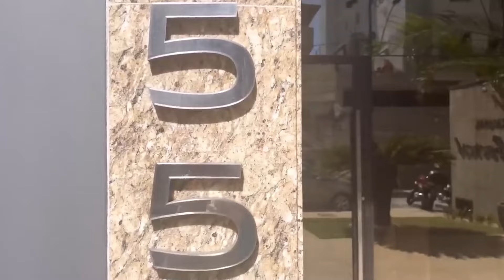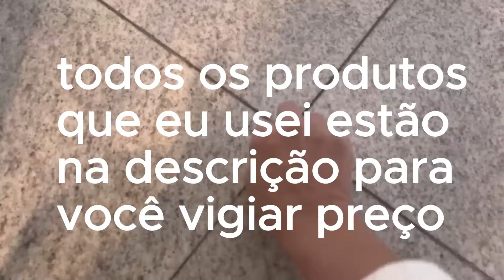12 limpezas da casa usando ESPONJA MÁGICA.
➤ Aqui estão 12 limpezas que faço aqui em casa usando apenas esponja mágica e que você, depois de ver isso, só vai querer usar esponja mágica também! No vídeo eu usei esponja mágica Max, mas a melhor, que não vai esfarelar tanto é a Mecx Clean que descobri recentemente. É incrível como é superior em qualidade, mas a Max, dentre as mais fáceis de achar, é a que considero a melhor. Vigie preço abaixo:
 🔻 Minha seleção dos MELHORES PRODUTOS
para a casa para você VIGIAR PREÇO 🔻

🚨 RECOMENDO NO VÍDEO 🚨 vigie preço

🛒Assinatura Prime ( FRETE grátis + prime video + prime music)
🔻ASSISTA🔻

🔻 baixe GRATUITAMENTE o e-book 🔻
'Cronograma da casa limpa', enviando um e-mail para (você receberá o e-book em resposta ao seu e-mail enviado e poderá baixá-lo e imprimi-lo).